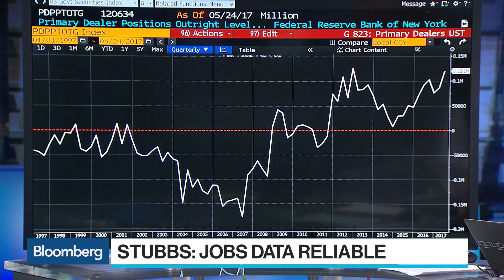Mark Gilbert Says Bond Market Is Not Afraid of the Fed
Jun.02 -- Bloomberg Gadfly columnist Mark Gilbert examines bond market reaction to expected rate hikes by the Federal Reserve and the impact of central bank policy on inflation. He speaks on "Bloomberg Surveillance." (Gilbert is a Bloomberg Gadfly columnist. The opinions expressed are his own.)